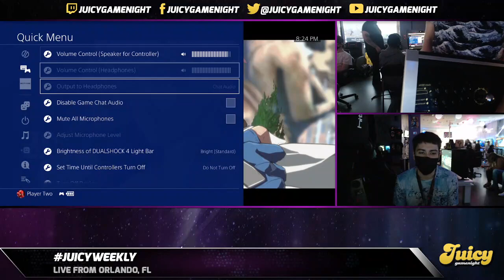JRGB Anime Night #5 - Guilty Gear Strive!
Featuring B-Roll, MFCR, Argenrost, Zintai, Myloo, Mugi, Logan & more!